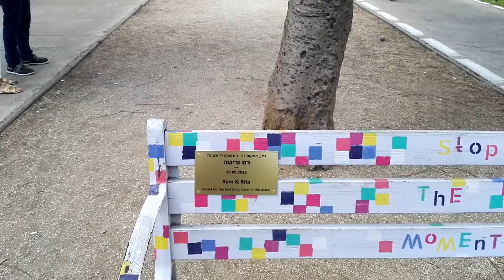Look how beautiful and original this sign is. So romantic, Ren and Rita, well done. Tel Aviv Israel